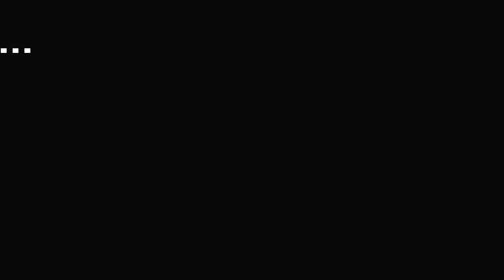Cachoeira Lagoa Azul, Salto na Corda da Piscina Natural,Cubatão-SP, Blue Lagoon Waterfall,Brazil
Ola bom dia, Boa tarde, boa noite amigos e amigas do youtube, Dessa vez não tivemos coragem de participar dos Saltos,Mas fica para a proxima,Espero que gostem, Muito Obrigado a todos.